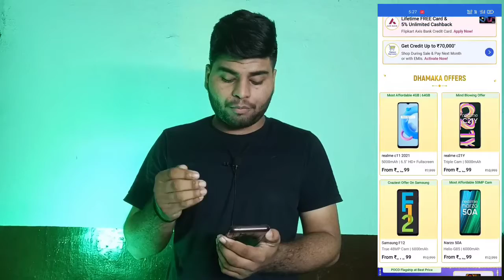Flipkart New Diwali Sale Date & Bank Offers | Flipkart Sale Best Offers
Hello Guys Aaj Me Aapko Es Video Me Flipkart Ke New Diwali Sale Ke Date Or Bank Offers Ke Bare Me Batane Wala Hu

Aadarsh Shukla